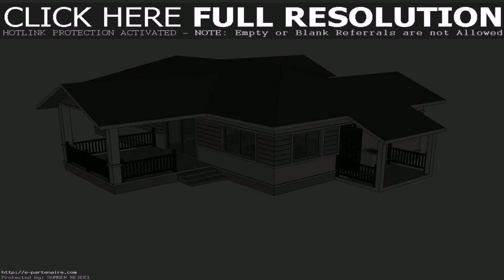Buy Car NY 5% DP